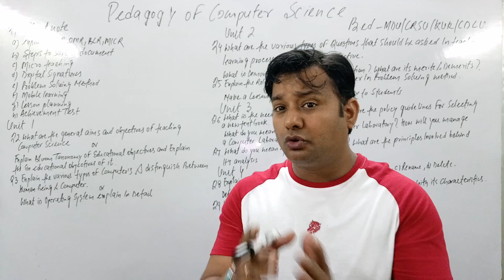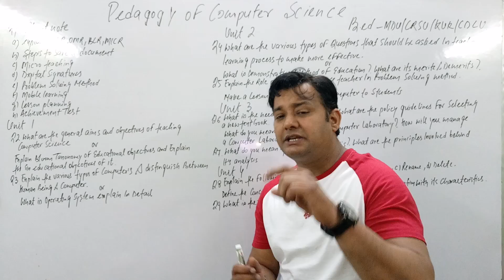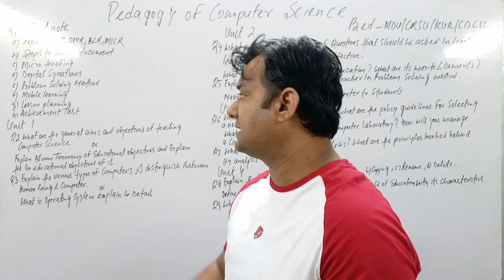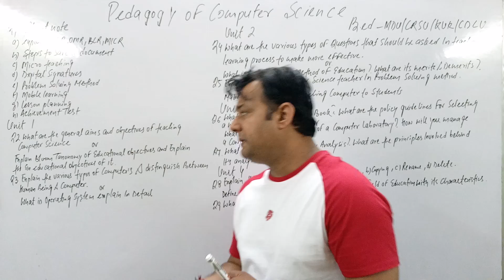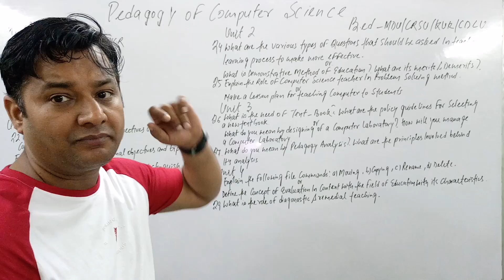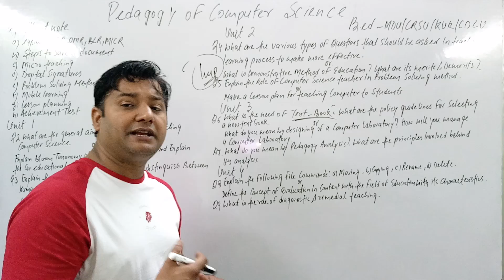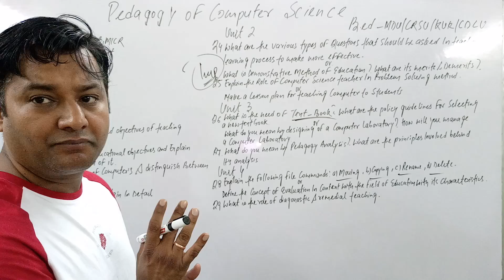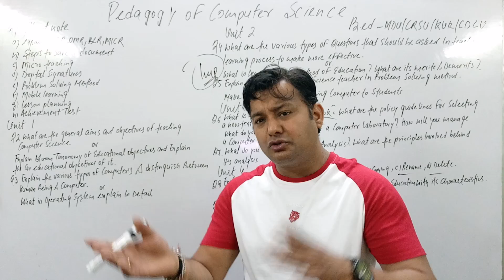PEDAGOGY OF COMPUTER SCIENCE FOR B.ED STUDENTS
Exam questions of pedagogy of computer science for b.ed students
Expected exam questions of pedagogy of computer science
Exam questions of pedagogy of computer science for MDU B.ED students
Exam questions of pedagogy of computer science for CRSU students of b.ed
Expected questions of pedagogy of computer science for KUK students of b.ed
Expected questions of pedagogy of computer science for CDLU students of b.ed